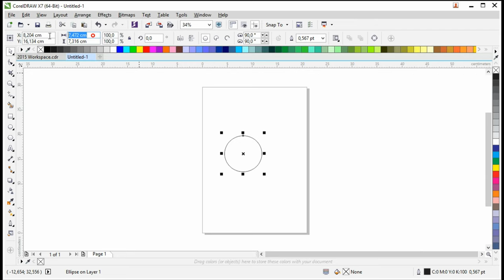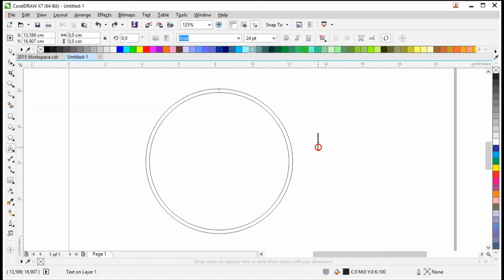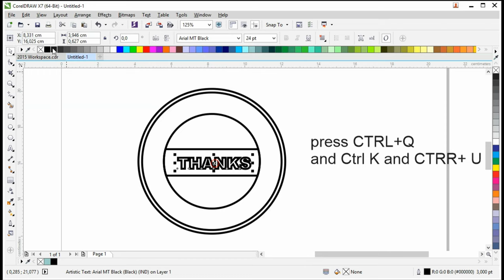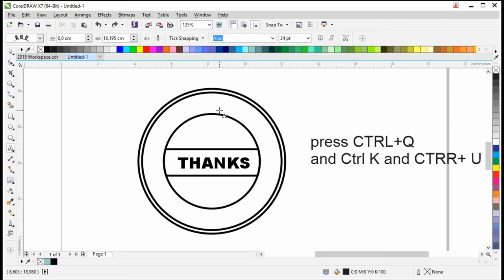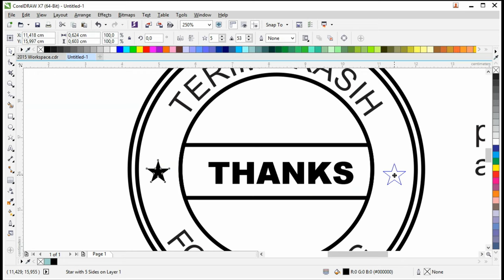Cara Membuat Stempel Lingkaran di CorelDraw